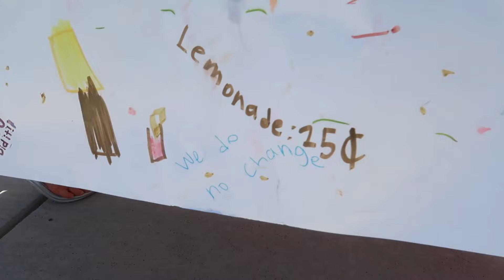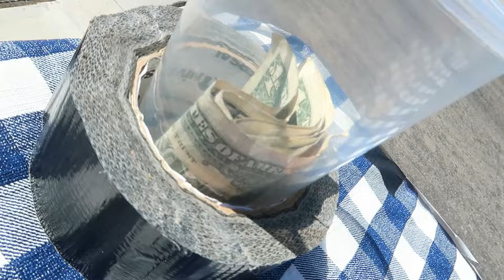❄ICE COLD LEMONADE ON A BLAZING HOT SUMMER DAY! 🔥 / How Long Do The Kids Last Selling Lemonade??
It's the end of Summer, and the kids take a crack at selling lemonade, but it's over 100 degrees outside so we're not sure how long they will last!